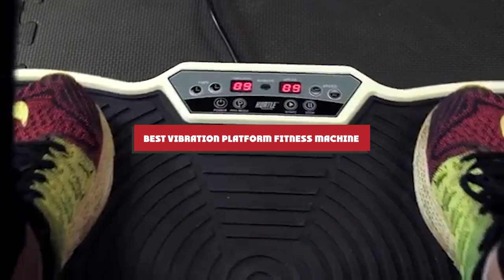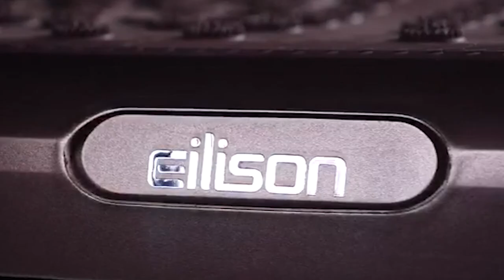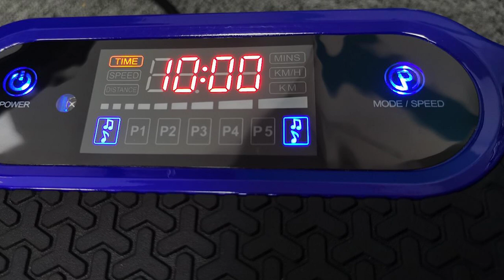Top 10 Vibration Platform Fitness Machine in 2023 (Buyers Guide)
Links to the Best Vibration Platform Fitness Machine  we listed in today's Vibration Platform Fitness Machine Review video & Buying Guide:

Top 10 Vibration Platform Fitness Machine List :

1 . LifePro Waver Vibration Plate
2 . Powerfit Elite Vibration Plate
3 . Super Deal Pro Vibration Plate
4 . Best Choice Products Vibration Plate
5 . Hurtle Fitness Vibration Platform Workout Machine
6 . Bluefin Fitness 4D Triple Motor Vibration Plate
7 . Ellison FitMax KM-818 3D XL Vibration Plate
8 . Fitquiet Vibration Plate
9 . Advenor Vibration Plate
10 . Nimto Vibration Plate

➤Kindle Unlimited Membership Plans
➤Audible Gift Memberships
➤Prime Student 6-month Trial

➤Give the Gift of Amazon Prime
➤Create an Amazon Wedding Registry
➤Create an Amazon Baby Registry
➤Top Rated Products
➤Most Wished For Items
➤Top Gift Ideas
➤Hot New Releases
➤Gold Box
➤Best Selling Products
➤Gift Cards for Weddings

One thing you should never forget is health is wealth. Hence, in this video, we have gathered the Best Vibration Platform Fitness Machine that ensures you always remain fit. After extensive research, considering all types of consumers, we made this list based on our personal opinions and ranked them based on their quality, durability, brand reputation, and other important features. So, you can get the best Vibration Platform Fitness Machine  without any hesitation.